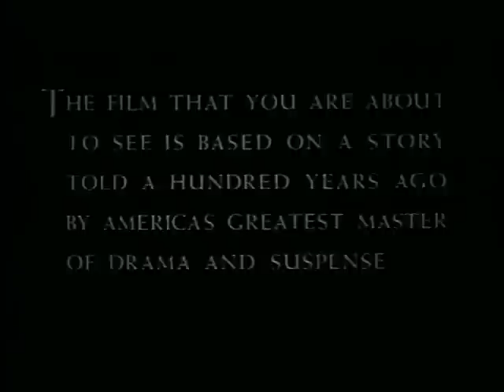The Tell-Tale Heart [1953]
Directed by: Ted Parmelee
The screenplay by: Bill Scott and Fred Grable is based on the 1843 short story of the same title by Edgar Allan Poe.